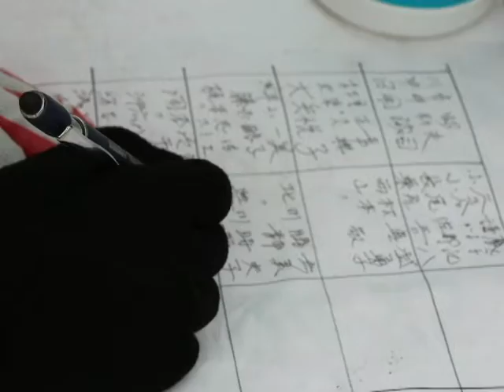大芝の芝植え